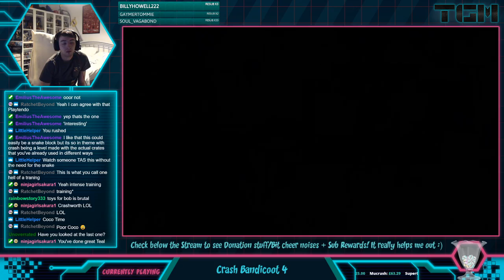Crash Bandicoot 4: It's About Time Walkthrough - Part 29: ALL FLASHBACK TAPES 2: Anger Rising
Welcome to the Crash Bandicoot 4: It's About Time walkthrough! I will be doing EVERYTHING from collecting all crates, all hidden gems, all other gems, N.verted modes, all bosses, all flashback levels, all platinum relics and anything else this game has in store for me. It's gonna be excellent!

Crash Bandicoot is back in a brand new adventure and it is without a doubt the toughest one yet! But it's also Crash's most exciting as the level design feels so fresh with not just Crash and Coco being playable, but Cortex, Dingodile and Tawna Bandicoot too! I had an absolute blast playing this.